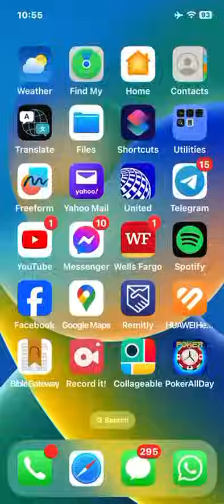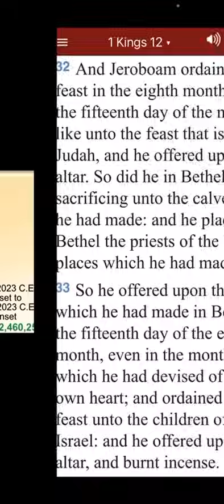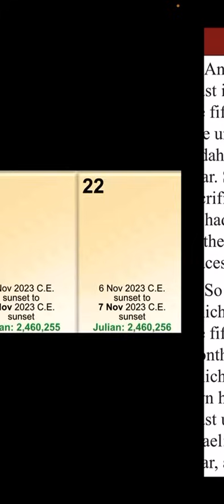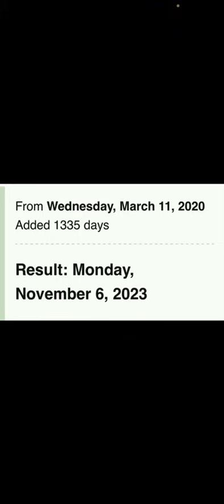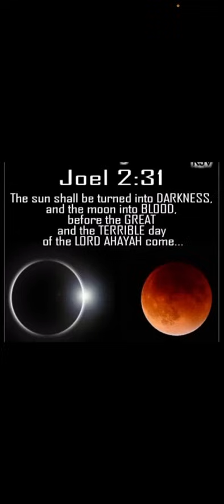YOUR FEAST / SUN DARK & BLOOD MOON / DAY 1335 - WATCHING 10/30-11/7, 2023